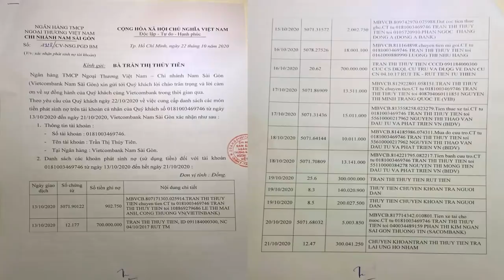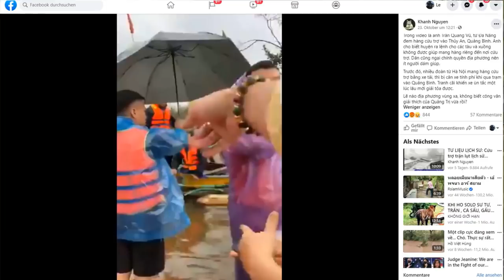Thủy Tiên nhận tiền 150 tỷ - Thủ tướng nhìn theo bắt chước làm